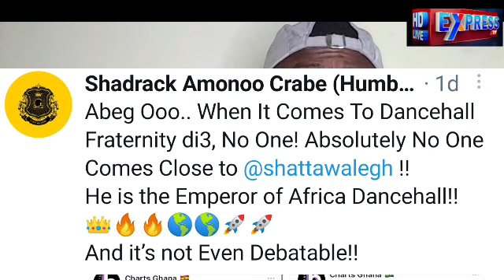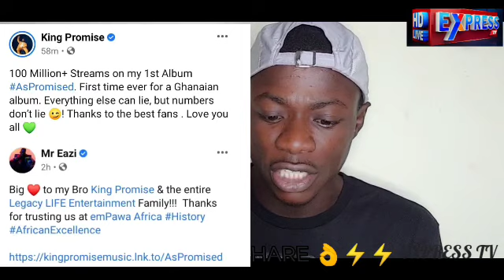No Debate😳 Shatta Wale is The Emperor of African Dancehall See This👉+ Indeed King Promise Is a Goat🐐